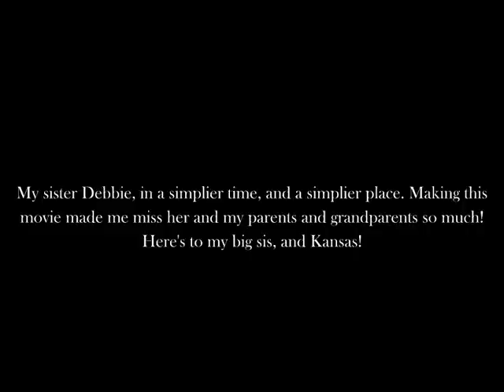For Deb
My first attempt to make a Picasa movie. Pictures of a my sister and my parents and Grandparents